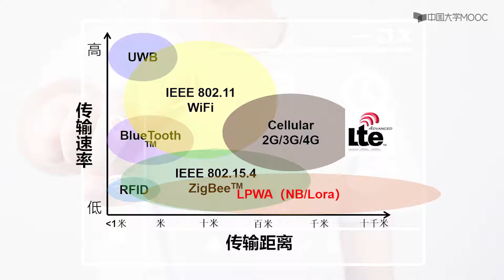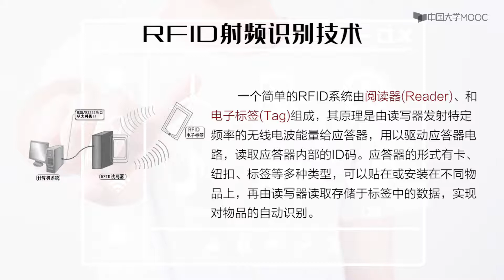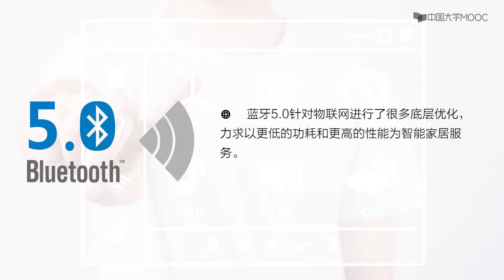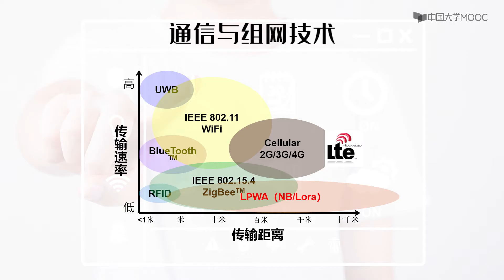DIY物联网 物联网概论 物联网通信与组网技术 EP03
物联网将开创一个智能的新时代，不断延伸各行业能力边界，提升社会的运行效率，毋庸置疑，物联网是新一轮技术革命具有代表性的关键技术。本课程将会带领大家实践完成全栈完整的物联网系统的终端设计、嵌入式设计、通信组网、物联网平台使用、前后端设计等，从理论到实践，一起进入IoT的奇妙世界。